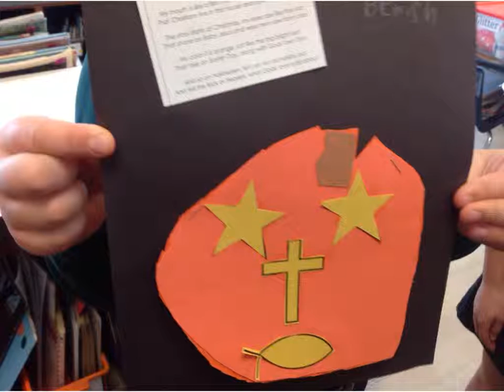A Christian Pumpkin